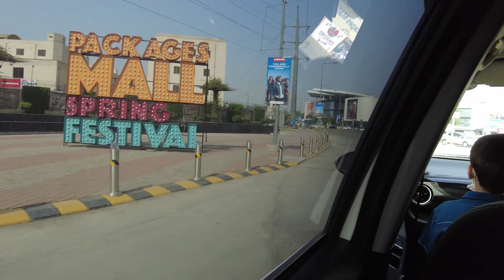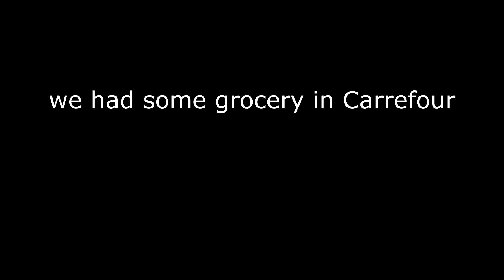ROAD TRIP IN LAHORE | MALL & BARKAT MARKET | AIZUL VLOGS | TRAVEL & FOOD TRIPS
Bismillah-ir-Rahman-ir-Rahim. Assalam o Alaikum.
Road trippin' in Lahore + Mall + Street food (Barkat) Market